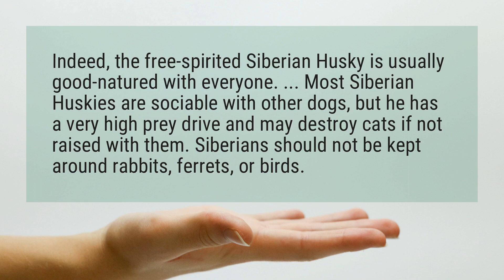Do Siberian huskies make good pets?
Indeed, the free-spirited Siberian Husky is usually good-natured with everyone. ... Most Siberian Huskies are sociable with other dogs, but he has a very high prey drive and may destroy cats if not raised with them. Siberians should not be kept around rabbits, ferrets, or birds.

Reference:
Siberian Huskies: What's Good About 'Em? What's Bad About 'Em?